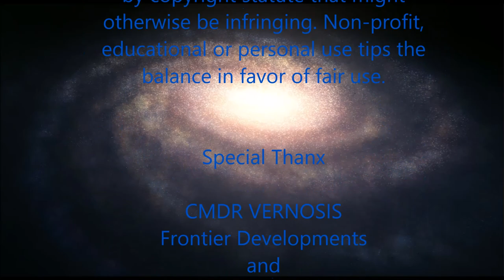Beagle Point Pilgrimage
Another Musik Vid I threw 2gether. A SlideShow Even!! I really need some better gear and software lmao. ENJOY!!!